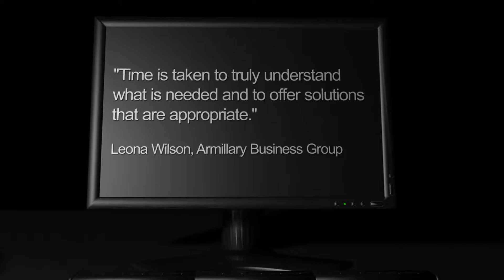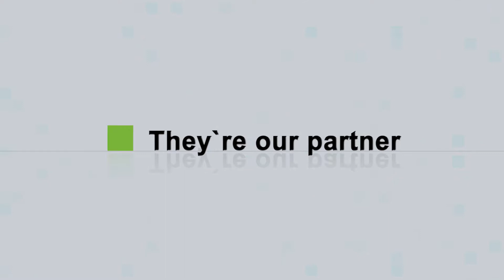CIM Solutions Corporate Overview